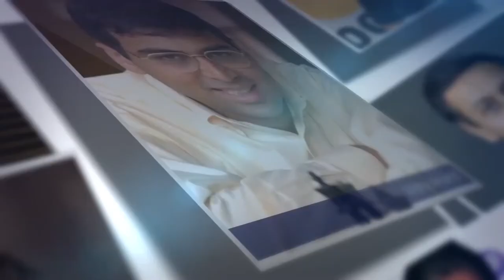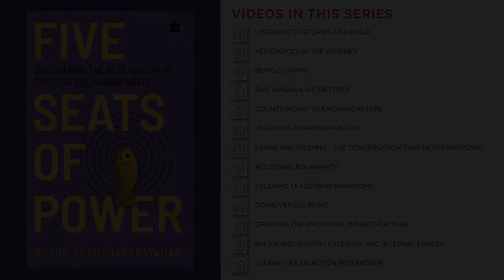Five Pandava archetypes - Insights from Raghu Ananthanarayanan (Author of 5 Seats of Power)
Raghu speaks about the distinction between Archetypes and Stereotypes when it comes to relating to some of the historical characters like the Pandavas. He goes on to talk about the defining characteristics of each of the Pandavas and how each one of us might end up having some elements of each of these in us.